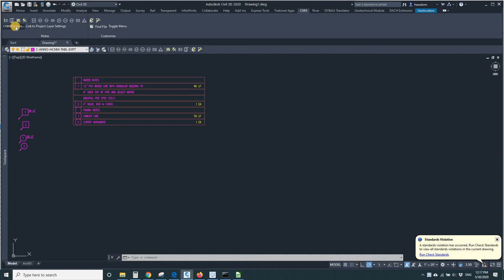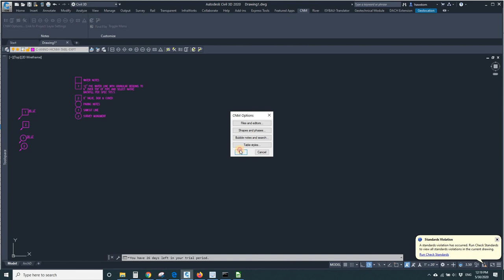CNM Key Notes Table Styling as Grid or Paragraph and hiding Quantities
How to style a CNM Key Notes Table as a grid or paragraphs and hide quantities.